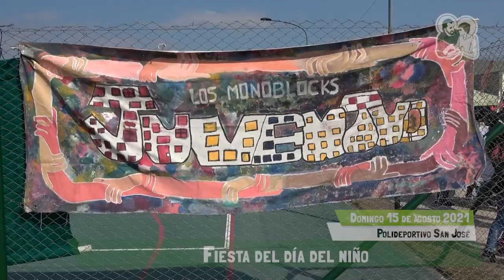Fiesta del día del niño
Este domingo celebramos el Día del Niño en el Polideportivo San José, acompañado de la Juventud San José y los chicos de la Universidad Nacional de La Matanza que organizaron juegos recreativo-deportivos. Además, se prepararon comidas dulces y bolsitas para entregarle a los más chicos. Para finalizar el día, contamos con la participación de la murga Guardianes de Francisco y de la banda Salba, para cerrar al ritmo de la cumbia matancera.